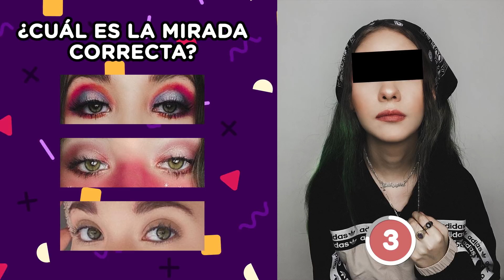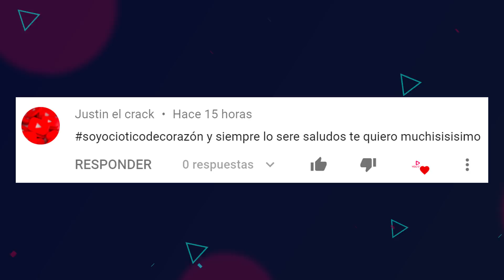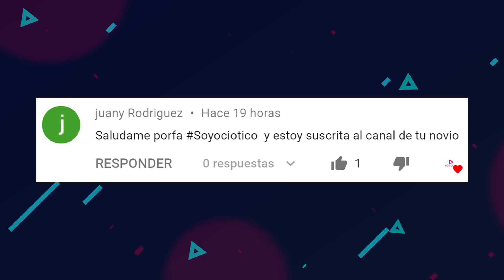ADIVINA LA MIRADA CORRECTA DEL YOUTUBER | SOLO EL 1% ADIVINARA | YOU OCIO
Ociotico en este reto adivina la mirada correcta del youtuber, o adivina la mirada correcta de la foto del youtuber, es un reto divertido para jugarlo en familia, enviaselo a tu mejor amigo para que compitan quien adivina mas, si tu adivinaste mas comenta un emoji sorprendido y si adivinaste menos comenta un emoji triste, los estare leyendo y dandoles muchos corazones.